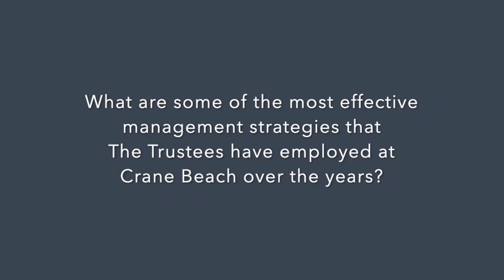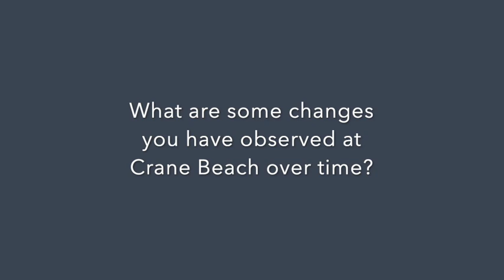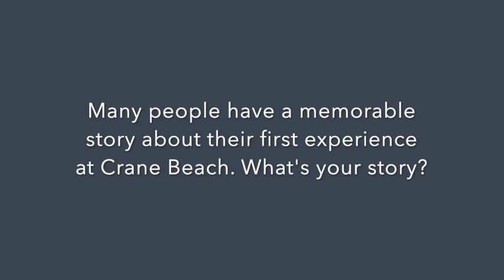Interview with Peter Pinciaro, Director of the Crane Estate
As part of a week-long series of posts in honor of the 50th anniversary of Earth Week, Peter Pinciaro, Director of the Crane Estate, reflects on strides made in barrier beach management over several decades. While we didn't ask him (yet) about his favorite fishing spot, Peter also reveals some of what drives his passion for this special place.